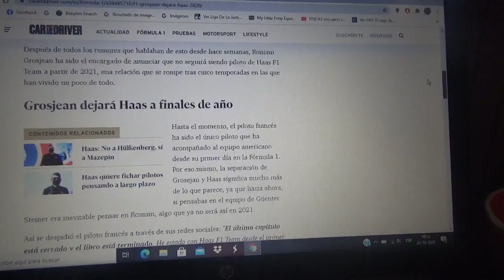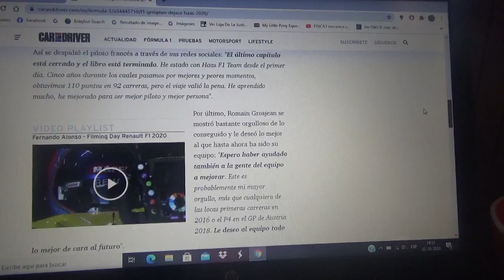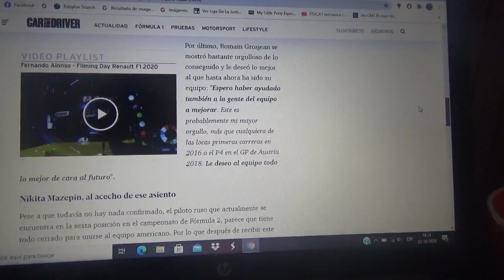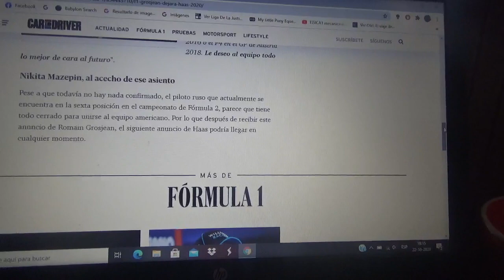Romain Grosjean dejará Haas F1 Team después de 2020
El automovilista francés no continuará con el equipo estadounidense para la Temporada 2021 de la Fórmula 1 después de haber estado con ellos desde 2016 en su debut en el Gran Circo